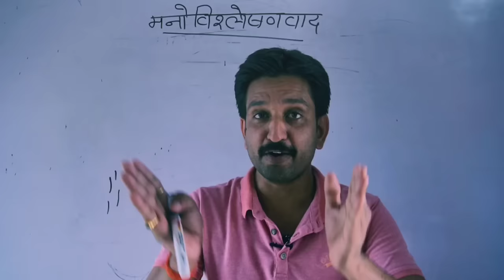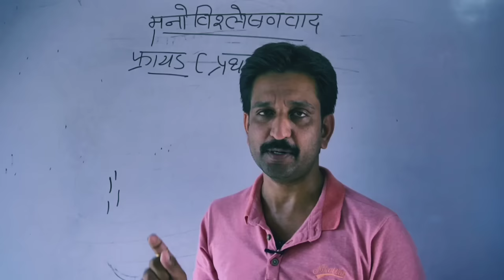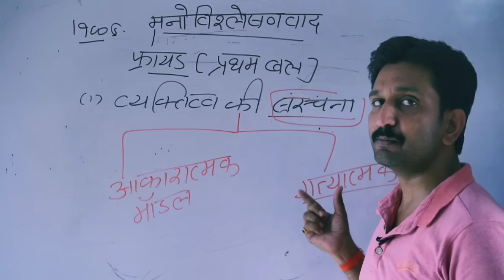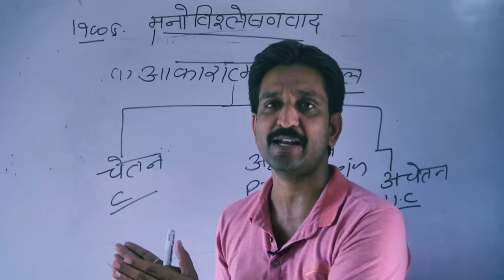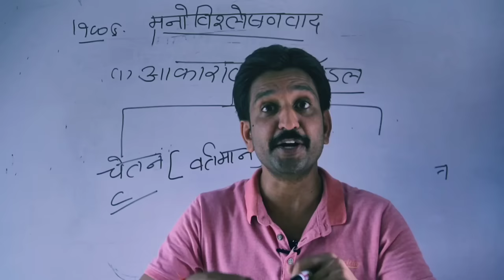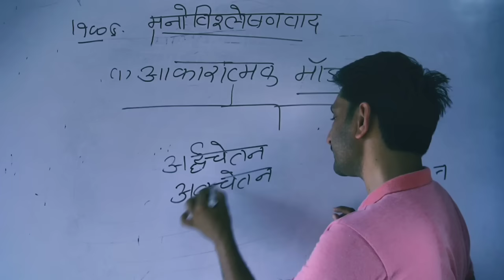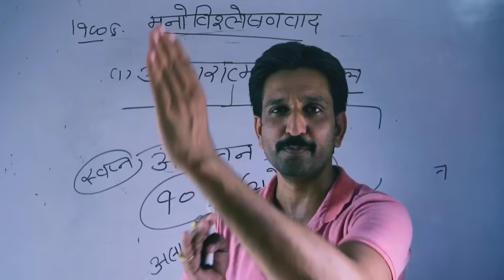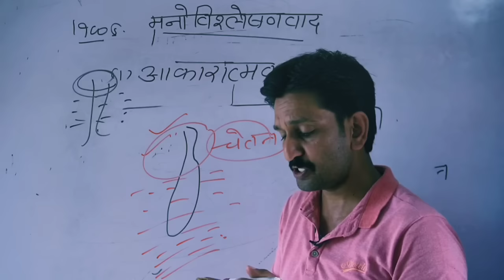मनोविश्लेषणवाद फ़्रायड | Psychoanalytic theory | आकारात्मक मॉडल | Topographic model of personality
Avni Education परिवार आपका हार्दिक अभिनन्दन करता है..🙏
Psychology, Motivational and Exam Prepration. Willpower is basis of success..

Step 1 :-
 Step 3 :  🟩Go to Store option in the below.